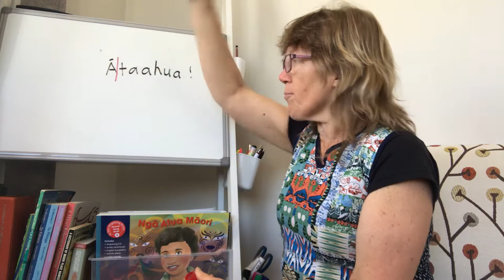Phrase of the week - beautiful!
Many people want to add more te reo Māori to their daily life. This video from the author of Te Reo Singalong books Sharon Holt will help you to start that journey.